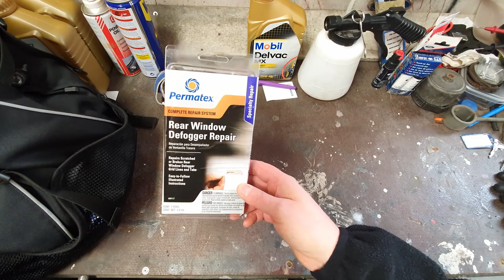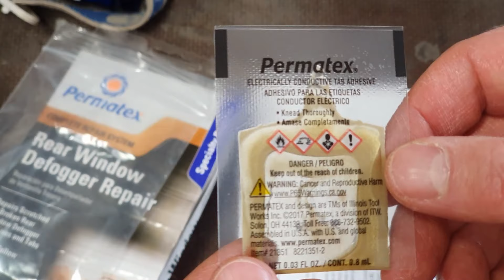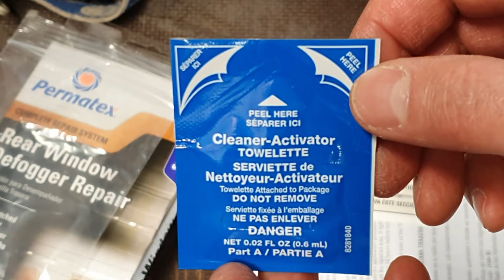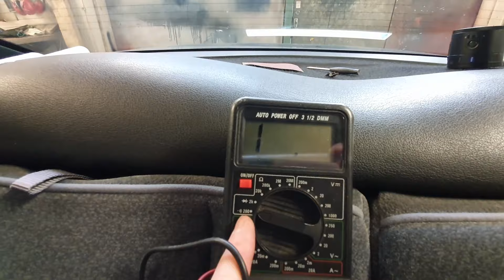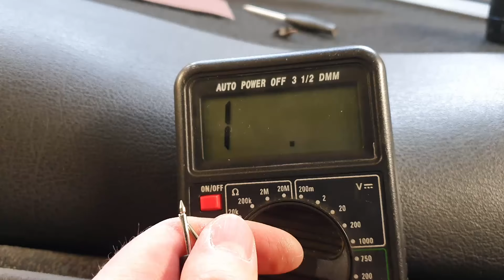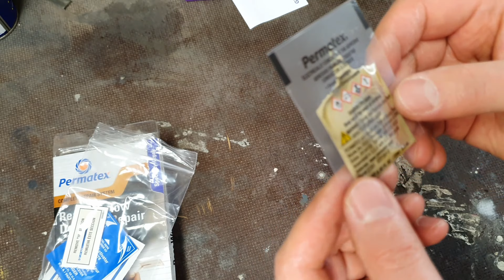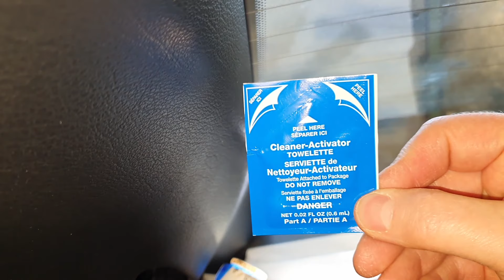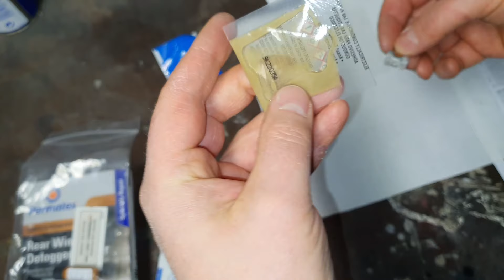Takalasin lämmittimen korjaus - VLOG 104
Tällä videolla korjataan Mustangin takalasin lämmittimen irronnut virtaliitin.